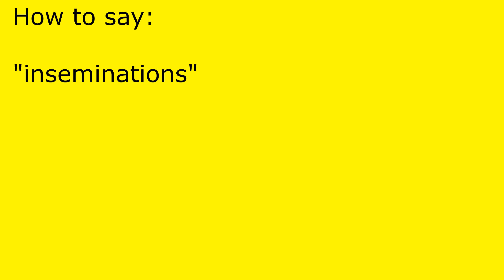How to pronounce inseminations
inseminations pronunciation.